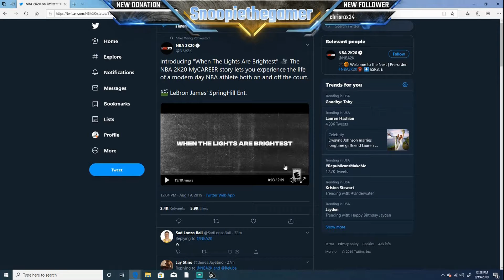NBA 2K20 MYCAREER TRAILER MY FIRST TAKE ON 2K20 Reaction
welcome to Snoopiethegamer channel, This channel is meant for gaming and gaming only I don't use profanity and if you like my channel subscribe leave a like a comment share with your friends and help your boy grind to the top:)